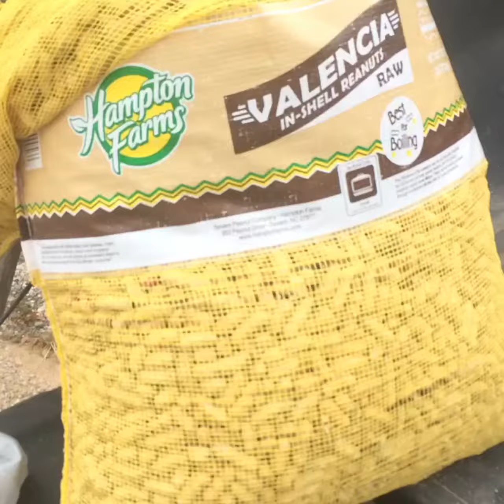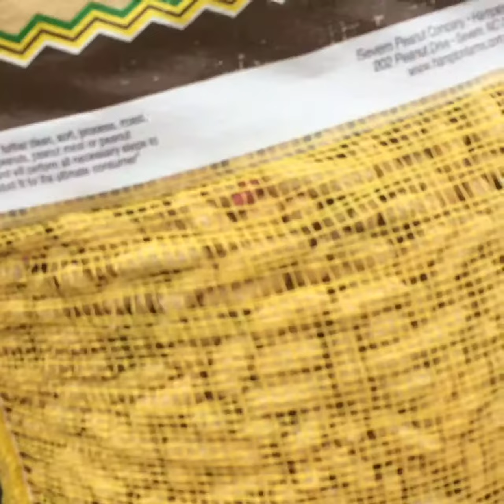DUTTY HEART - YOU WANT TO BUY SOME